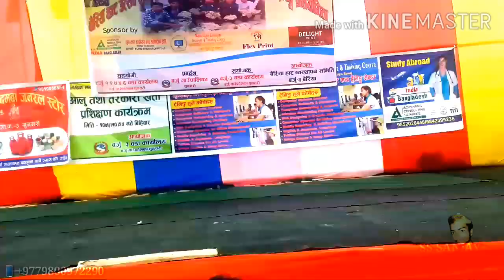DEBRA KE DENI NA CHUMA TA MARLE BA PENASE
SS SANJAY MUSIC